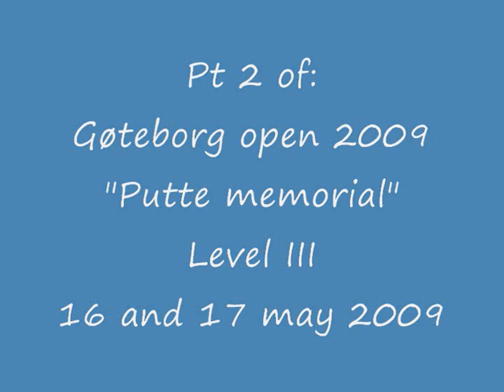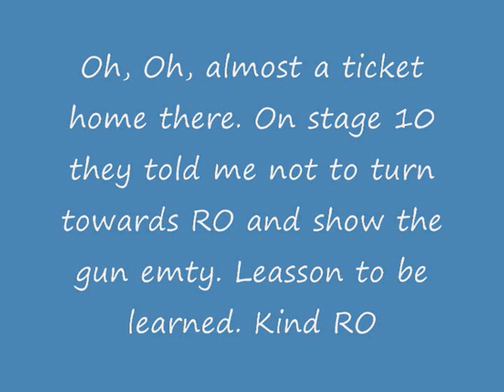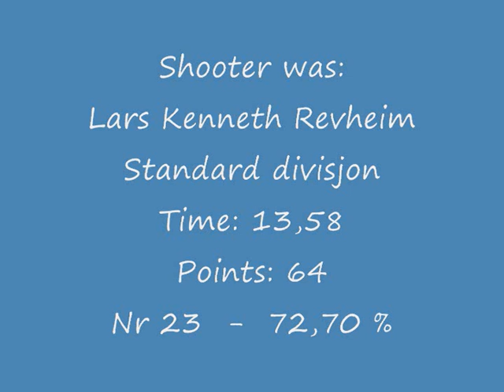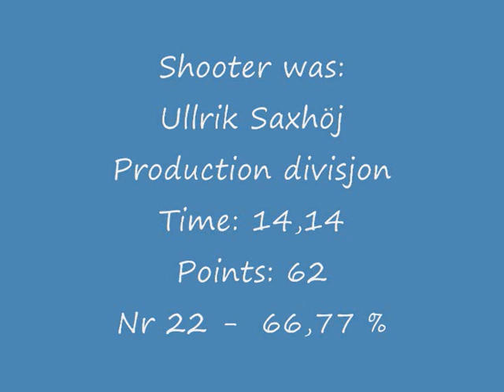Goteborg open 2009 pt 2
Gøteborg Open 2009 - Putte memorial - Squad 8 - part 2 of 4

IPSC practical shooting - Level III

16 and 17 May 2009.